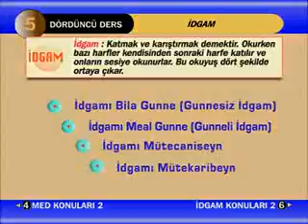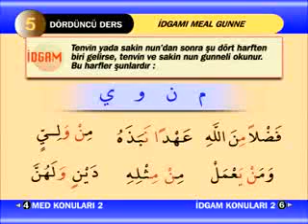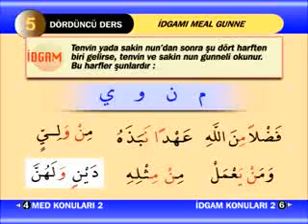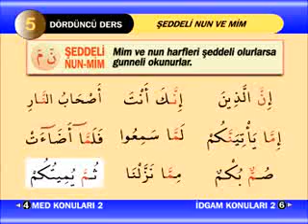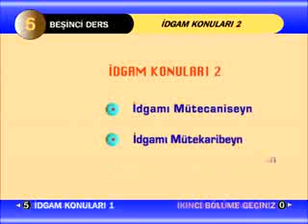Kur'an ı Kerim Öğreniyorum Tecvid Dersleri 1 Ders 4